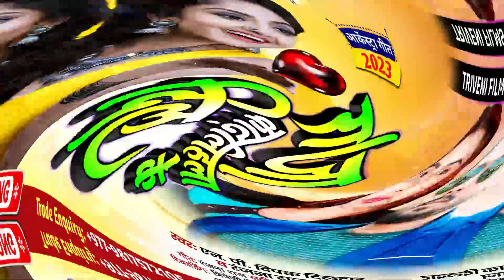Vedio Kai ke BadaiRaja Kadhlihala Dill Ke npdeepakdildar New bhojpuri Song Ranjana Raaz Duite Song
►Album : Raja Kadhlihla Dill Ke
►Song :   Bada nik lage rani
►Singer : NP Deepak Dildar\Ranjana Raaz
►Lyrics :   Ranjana raaz
►Mixing Mastring : Triveni Films
►DOP : Akshay maurya